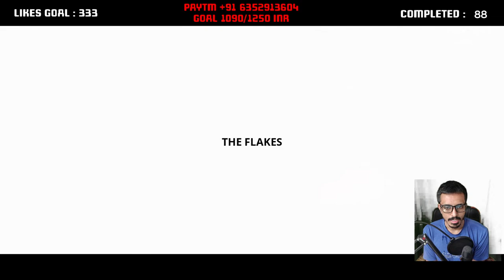The Plane Effect - Live Stream | Gameplay | Variety Streamer INDIA [ HINDI ]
A dystopian isometric adventure, following a lonely office worker as he attempts to return home in the face of impossible odds. Experience a remarkable journey expertly brought to life with gorgeous visuals, crafted and tailored by VFX experts.